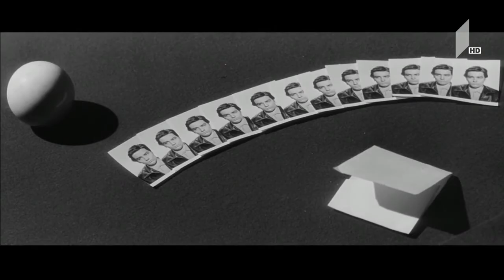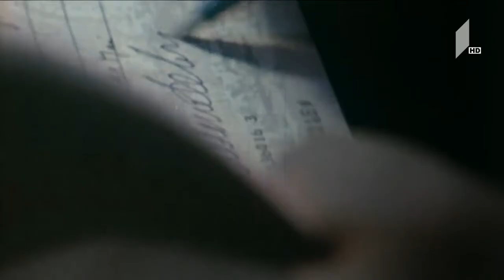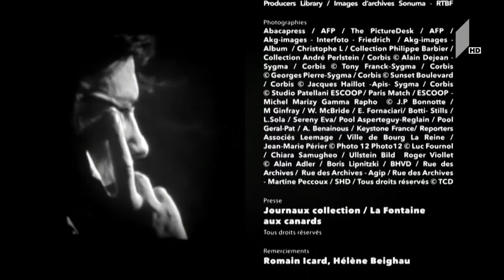უცნობი ალენ დელონი - დოკუმენტური ფილმი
უცნობი ალენ დელონი
დოკუმენტური ფილმი